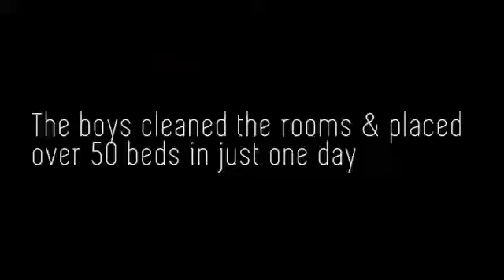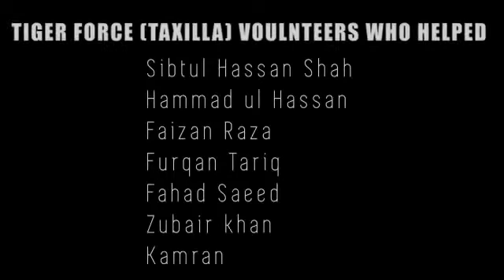Friends Propert Advertiser owner Help In UET Taxila Quarantine Center.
Task Time 3 Day

1st Day Report